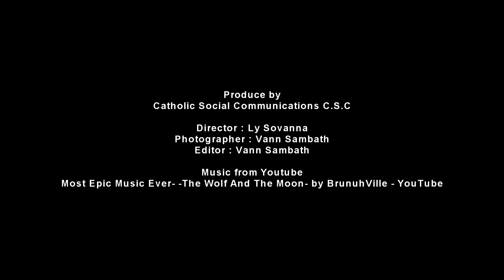អត្តន័យរដូវ ៤០ថ្ងៃ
អត្តន័យរដូវ ៤០ថ្ងៃ ផលិតឆ្នាំ២០១៨